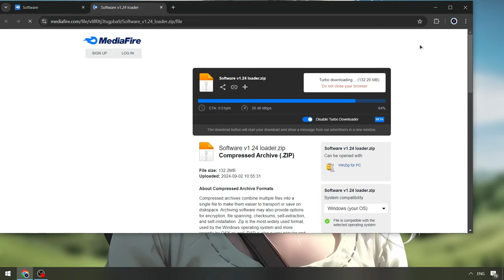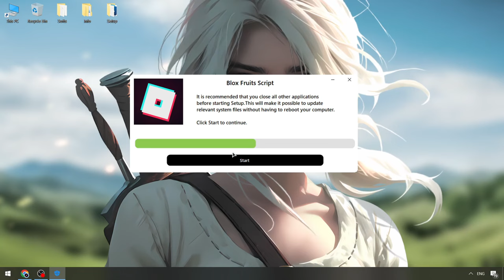Download New Blox Fruits Executor [Menu] | Blox Fruits Hacks [2024] | Blox Fruits Cheat Menu